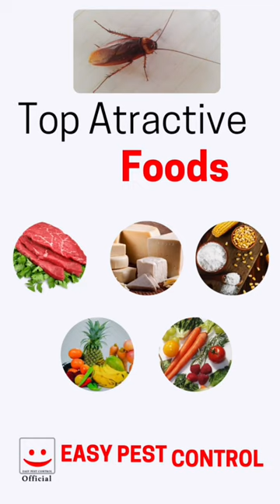How cockroaches enters into home ? | EASY PEST CONTROL | Reason for Cockroach Entry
find how cockroach enter into house kitchen, and kill with pest control expert EASY PEST CONTROL Near you.

Managing Director : Muneeswaran - EASY PEST CONTROL
Picture : Muneeswaran
Content : Muneeswaran
Editing : Muneeswaran
Screenplay : Muneeswaran

best pest control services
pest control service company
top 1 pest control company
pest control services near me
home pest control services